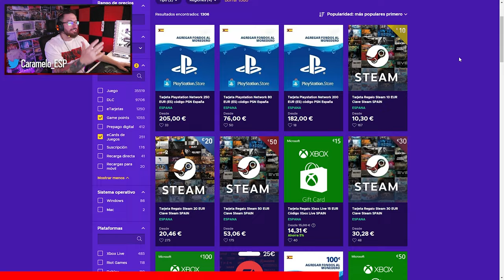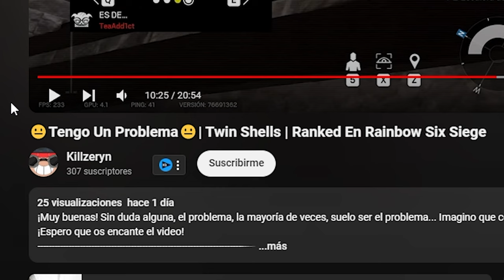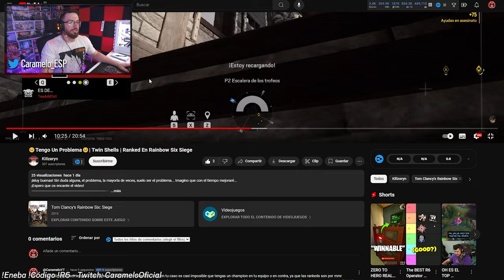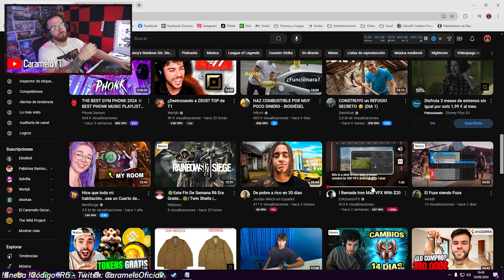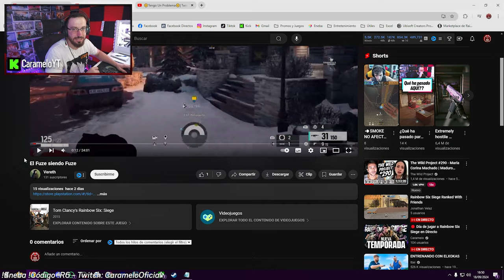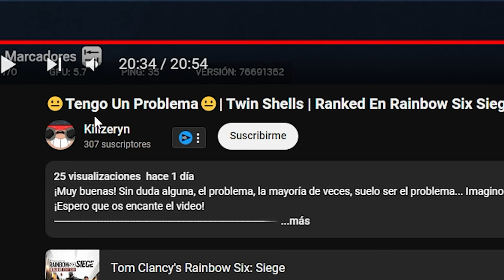¿Es ORO y JUEGA contra CHAMPIONS? | Analizando ERRORES de Rainbow Six Siege Gameplay Español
✅ ¿Es ORO y JUEGA contra CHAMPIONS? en este Gameplay de Rainbow Six Siege español en la temporada Twin Shells.